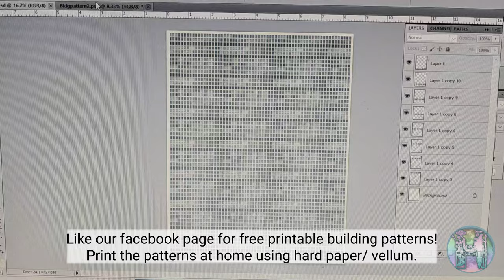How to Make Diorama Buildings with Paper and Styro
Warning: This tutorial involves the use of box cutter and soldering iron. If you're a kid, adult supervision is advised.
Materials:
vellum board/ hard paper
printer
styropor
glue
acrylic paints
paintbrush
ruler
scissors
cutter
soldering iron